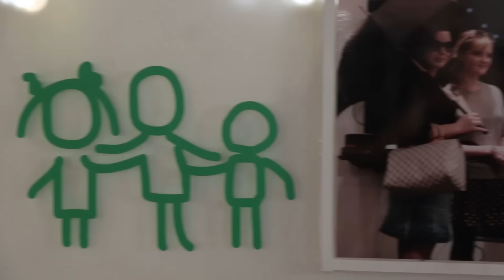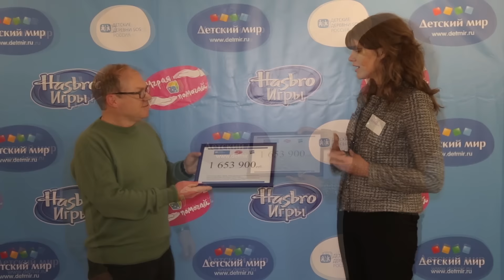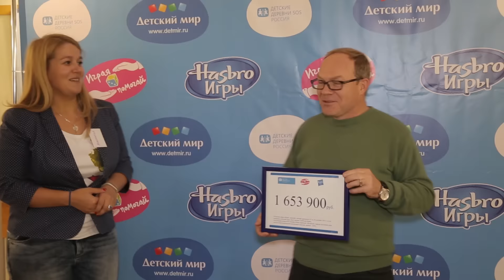Посещение Детской Деревни-SOS Томилино в завершение акции «Играя Помогай»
Посещение 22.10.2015 представителями компании Hasbro и insta блогерами Детской деревни - SOS в завершение благотворительной акции «Играя помогай», подведение итогов акции и вручение чека на сумму вырученных средств с продажи игр Hasbro в сети магазинов «Детский мир» в поддержку организации «Детские деревни - SOS»